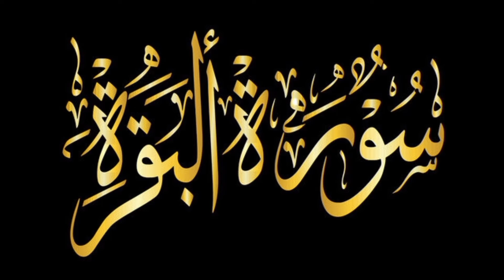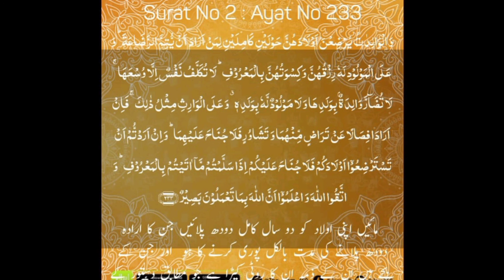tafseer ul Quran sorah baqara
alQuran